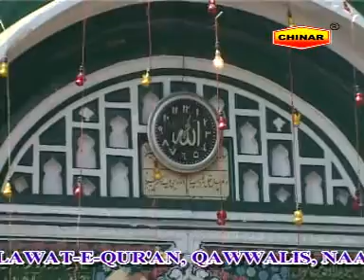Duniya Ke Ranjo | Islamic Devotional Full HD Video | Jamshed Sabri | Deeni Cassette | Bismillah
Album Name: Kalyari Badshah
Singer: Jamshed Sabri
Music Director: Raju Khan
Music Label: Deeni Cassette
Vendor: GoBindas Entertainment Pvt. Ltd.